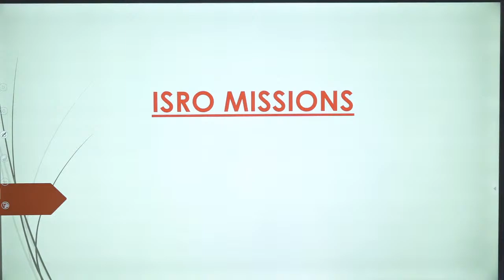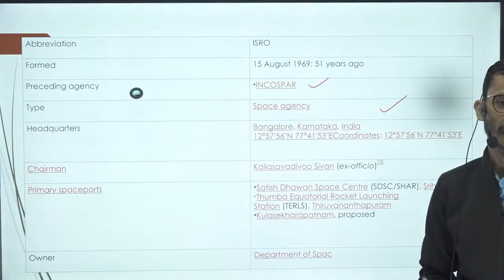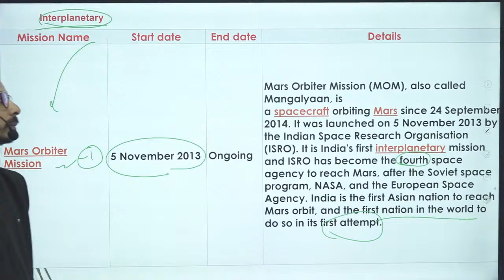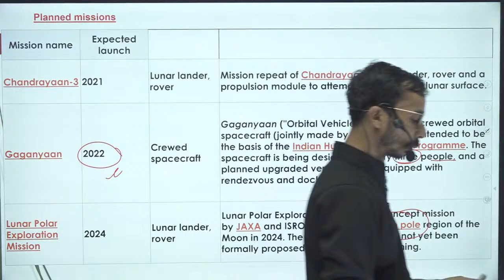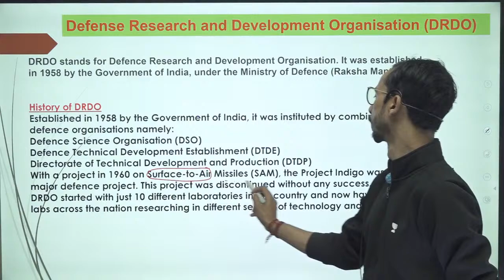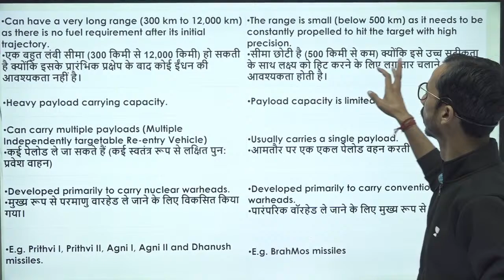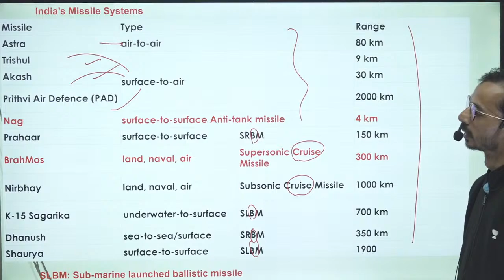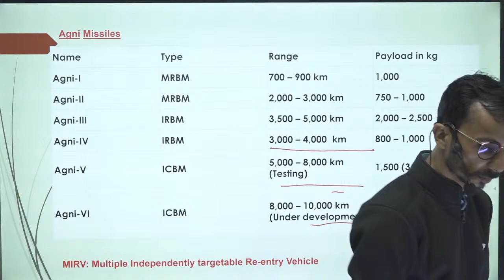Missions Of ISRO & DRDO